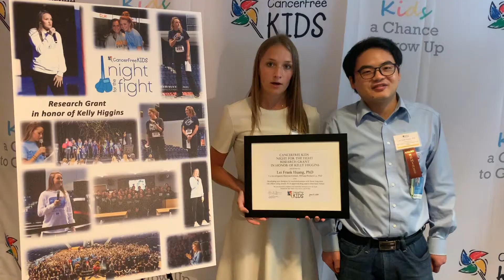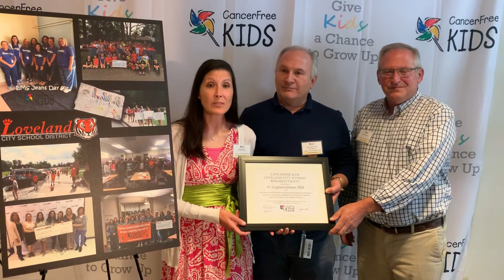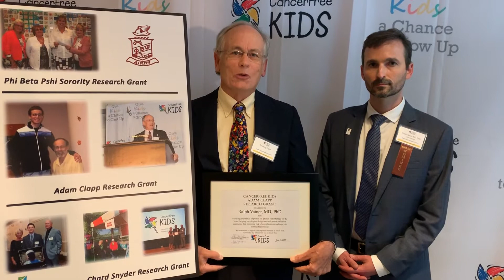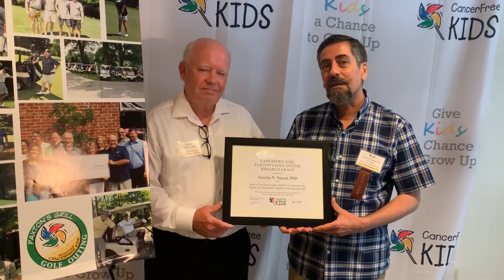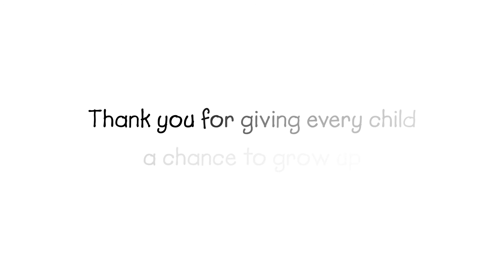CancerFree KIDS' Research Grant Reception 2019